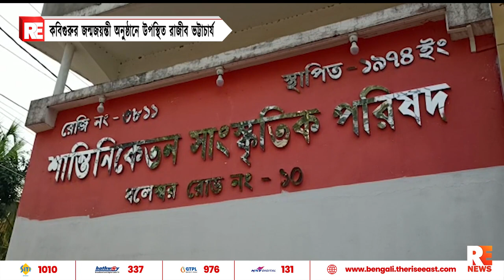কবিগুরুর জন্মজয়ন্তী অনুষ্ঠানে উপস্থিত রাজীব ভট্টাচার্য